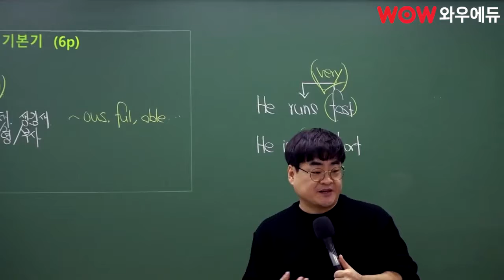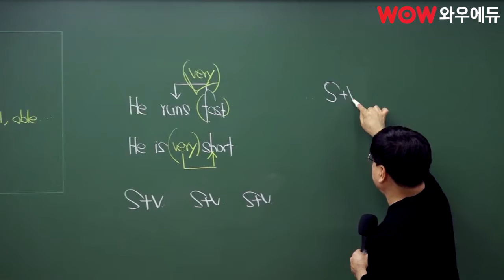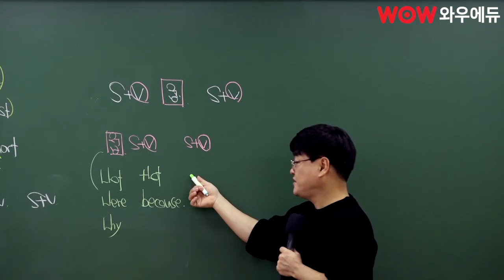공무원영어, 글 길어진다~ 아! 그을 길어진다~~ | 국가직시험 전 김재운으로 영어문법 끝내기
공무원영어,김재운 선생님의 접속사 설명!

문장이 점점 길어지는 지금
그 주범은 바로 접속사??!!

독해가 중요해지는 공무원시험에
확실히 잡아야할 접속사를 같이 볼까요?

영어가 잡히면 합격이 잡힙니다
영어는 캐칭영어 김재운